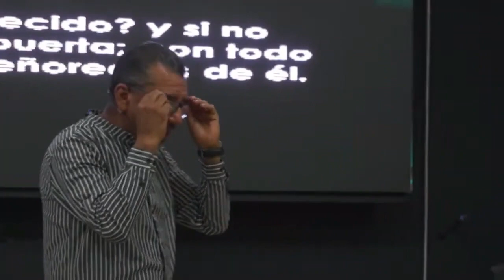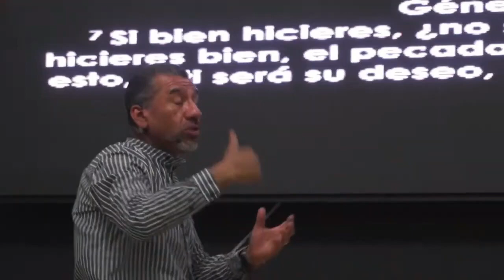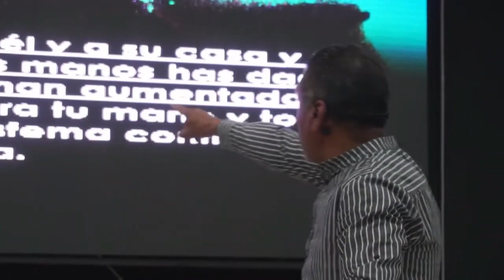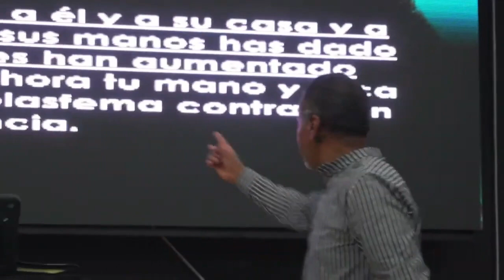ADORADORES EN PELIGRO